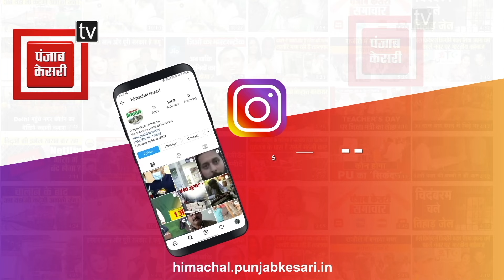कंगना बोली मोदी के नाम से थर-थर कांपते है विरोधी देश